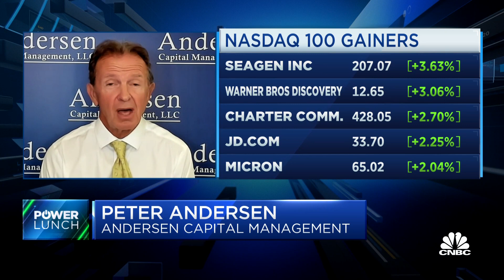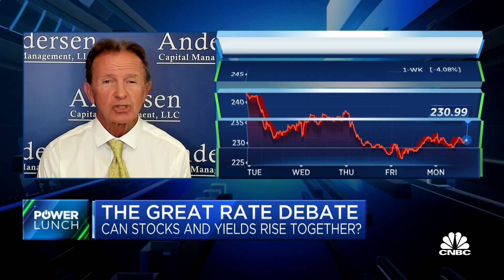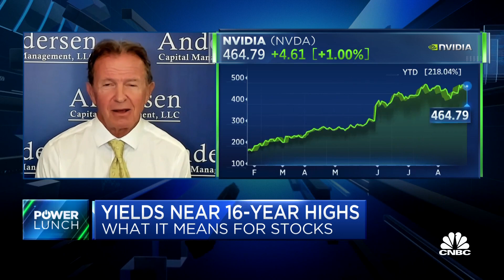Peter Andersen says he's not making any changes to his portfolio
Peter Andersen, chief investment officer at Andersen Capital Management, joins 'Power Lunch' to discuss the semi-sector, his portfolio moves, and AI.